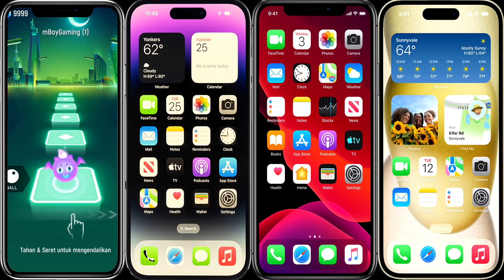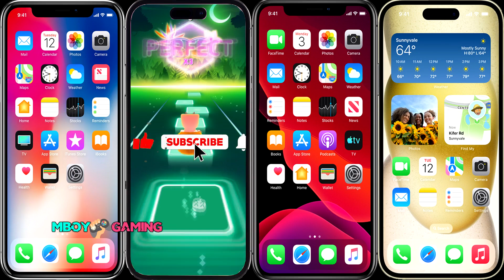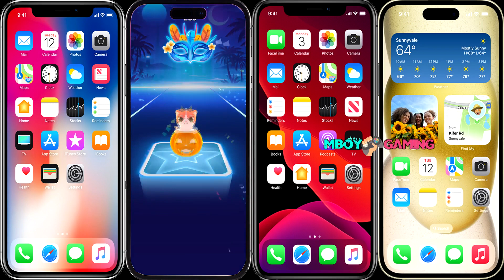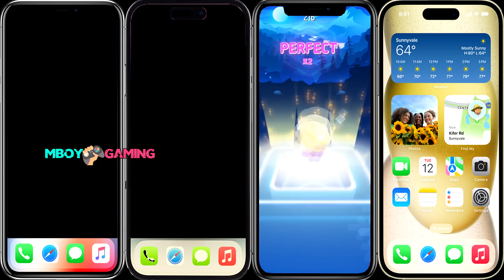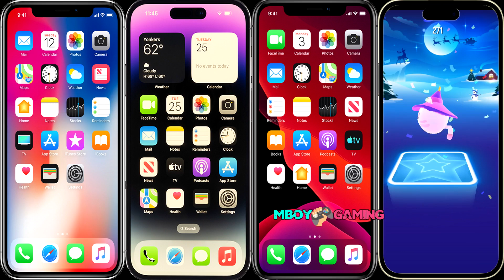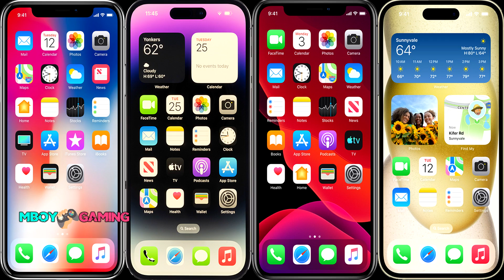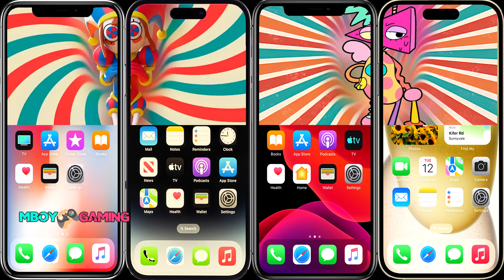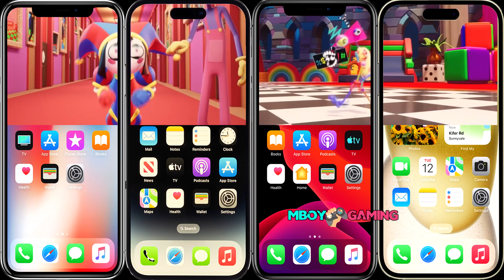Abstracted Kaufmo 🆚 Charlie Steak 🆚 Pomni 🆚 Zooble Coffin Dance Meme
Caine 🆚 Charlie Steak 🆚 Minions 🆚 Ragatha - Coffin Dance Meme